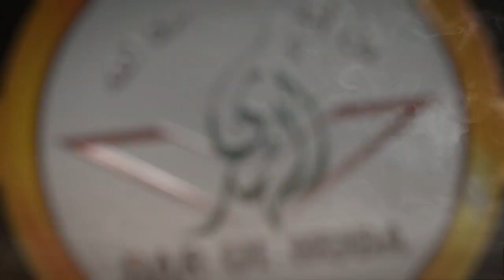4) Kitab ut Tauheed per Shobhaat aur Iterazaat | Kitab ut Tauheed Series | Shaikh Sulaiman Mohammadi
Kitab ut Tauheed per Shobhaat aur Iterazaat
Series Name : Kitab-ut-Tauheed - کتاب التوحید
Speaker : Shaikh Sulaiman Mohammadi
Series by : Darul Huda Udupi Productions

DAR-UL-HUDA plans to Start a:

- Studio
- Clothes Bank
- Bore-well Project